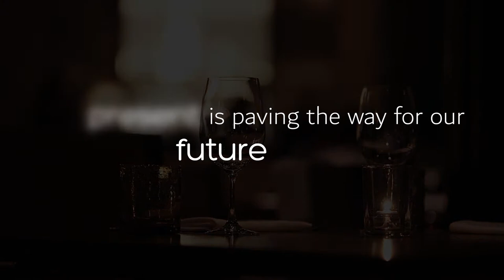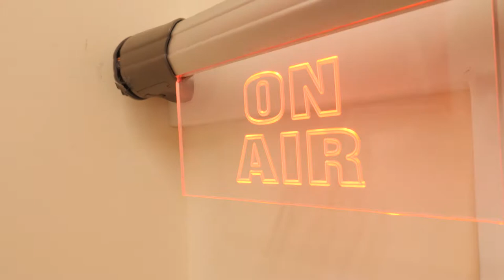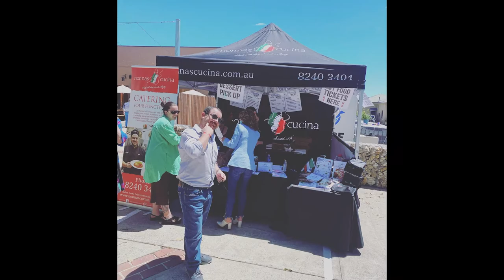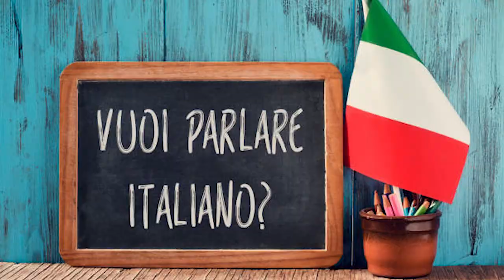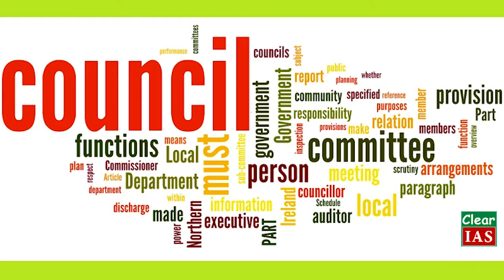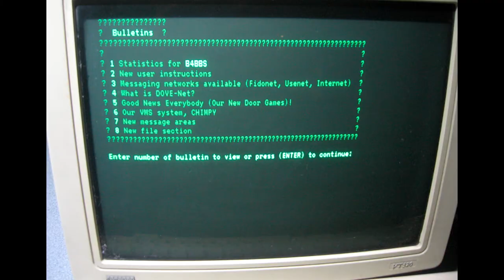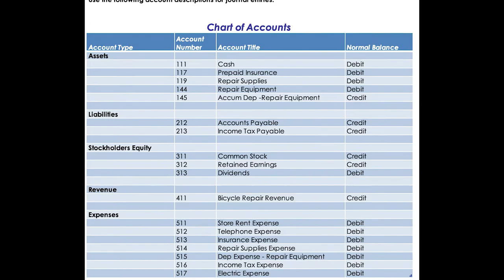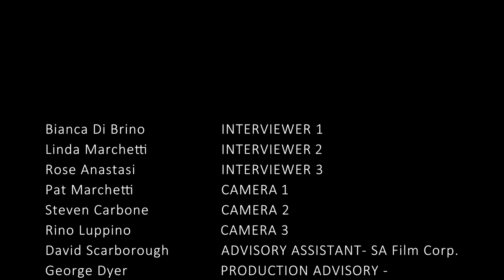Radio Italia 531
The vision of one man who inspired and relentlessly fought against all odds to create something to help the masses.
This person is the most respected and influential ambassador of Italian language, culture, traditions and community in Australia and beyond.
The first transmission of an Italian radio program in South Australia took place in March 1975 and, three years later, we began broadcasting under the name of Radio Italiana 531am.This short review production depicts the courage and ingenuity  reflecting the professional manner in delivering the needs and wants of the diverse listening audience and ultimately promoting our language, culture and traditions.